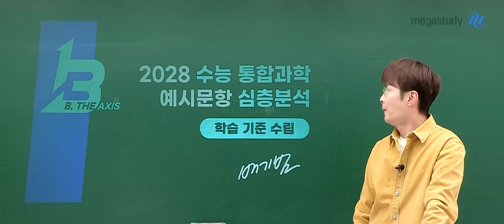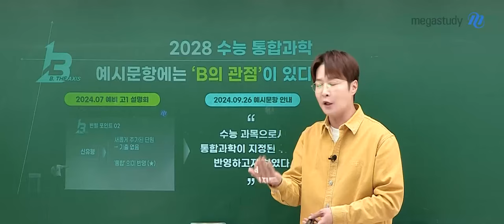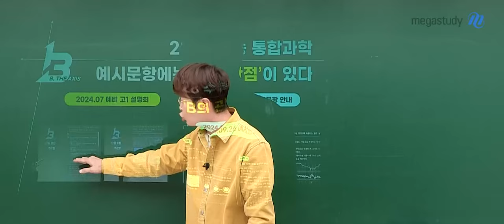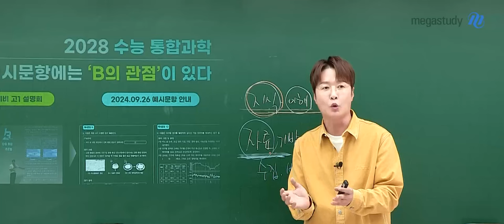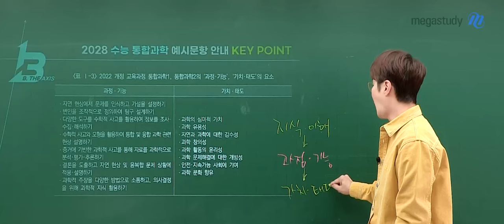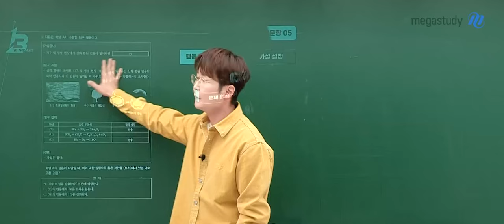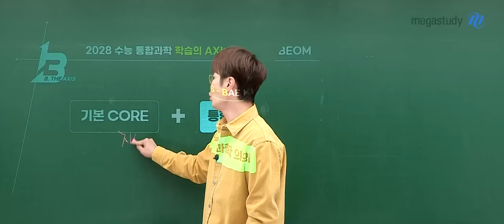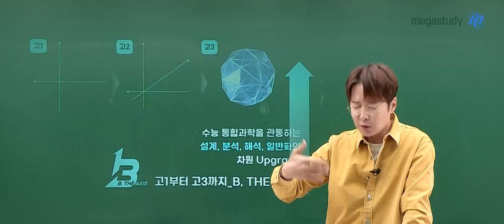[메가스터디] 통합과학 배기범쌤 - 2028 수능 통합과학 예시문항엔 'B'의 관점이 있다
[2028 수능 통합과학] 예시문항에는 'B의 관점'이 있다

기습적으로 공개가 되었던 2028 수능 통합과학 예시문항,
모두들 확인하셨나요?

역대급 제도 변화이기 때문에 여러분이 궁금해 할 예시문항의 심층 분석!
배기범 선생님의 관점으로 지금 설명해드립니다!